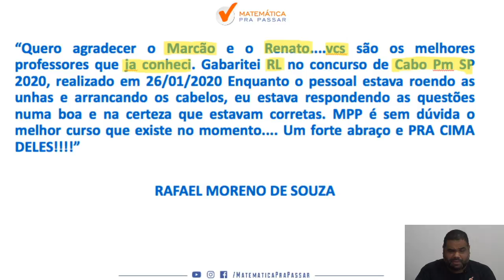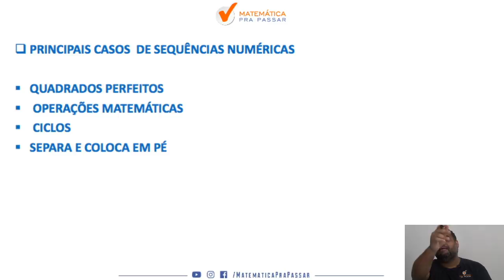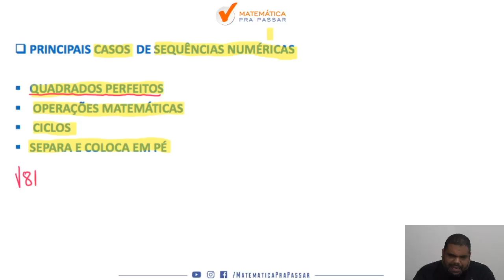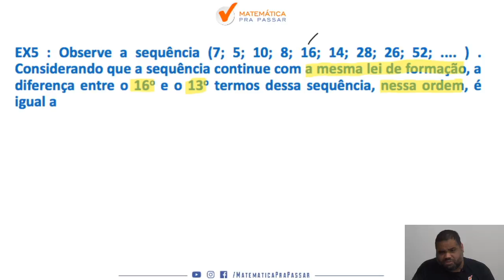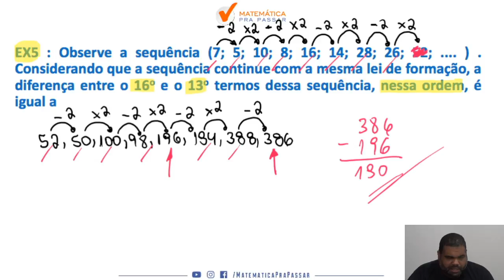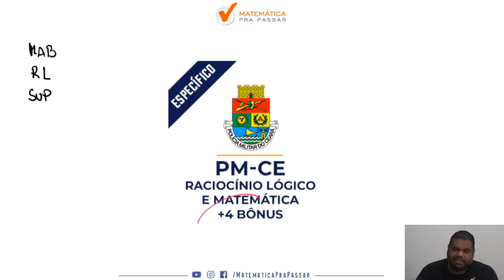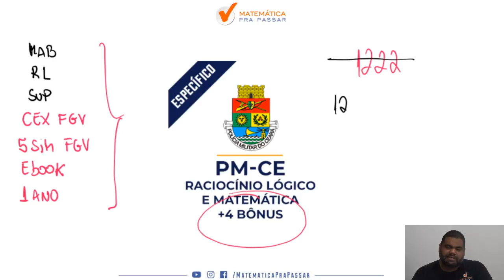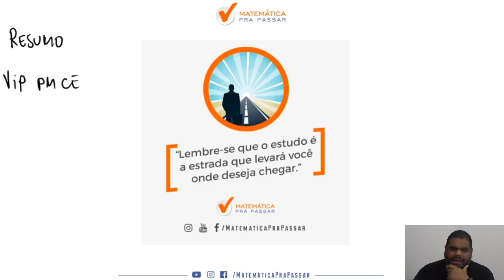Raciocínio Sequencial para PM CE - Banca FGV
Você quer aprender Raciocínio Sequencial para PM CE ?

Quando vê uma questão de Raciocínio Sequencial não consegue aprender  e começa a tremer?

Então você precisa aprender com esse vídeo onde nosso professor Marcão , mostra Raciocínio Sequencial para PM CE, exatamente, tudo o que você precisa saber pra passar no concurso.

Agora basta dar o play no vídeo e aprender com o Método MPP a interpretar qualquer questão de Raciocínio Sequencial para PM CE.